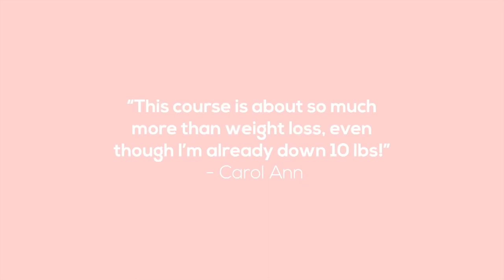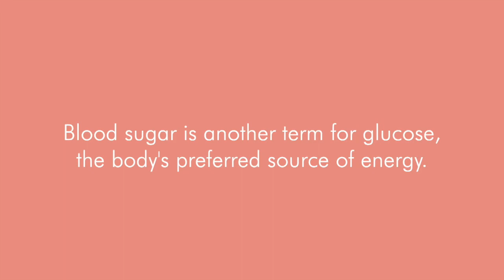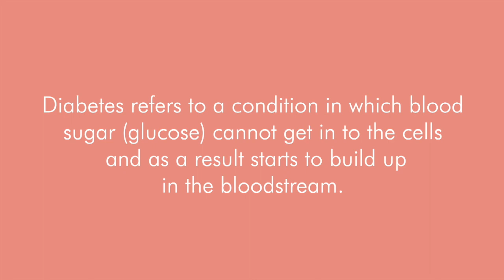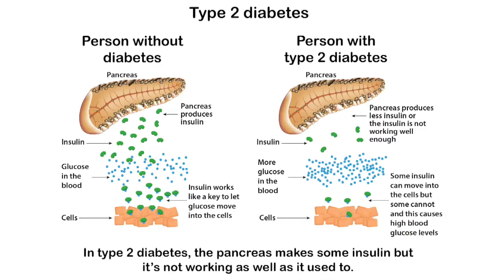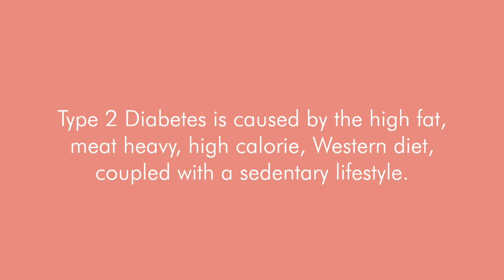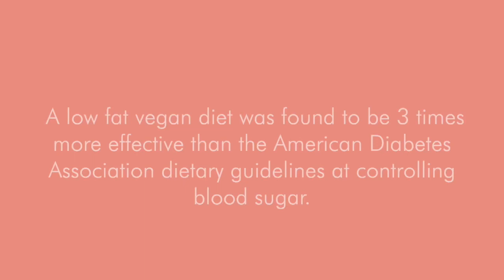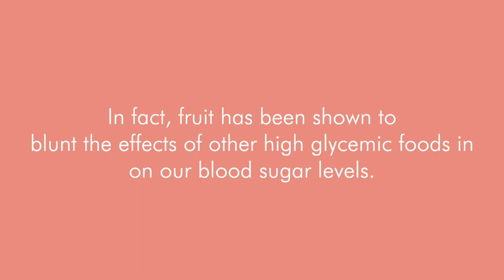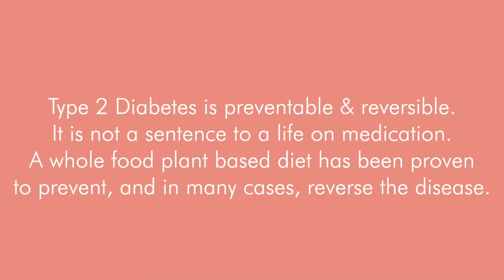PREVENT, REVERSE & CURE TYPE 2 DIABETES WITH A WHOLE FOOD PLANT BASED DIET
Learn how to prevent, reverse, and cure Type 2 Diabetes with a whole food plant based diet. Type 2 diabetes is not a life sentence, by changing your diet and lifestyle you can begin to see powerful and positive changes.

📱LINKS:

How to Start a Whole Food Plant Based Diet | A Beginner's Guide to Overall Health & Weight Loss

WHY NO OIL // How and Why I Cook OIL FREE on a Whole Foods Plant Base Diet